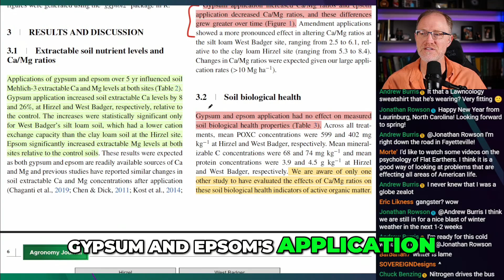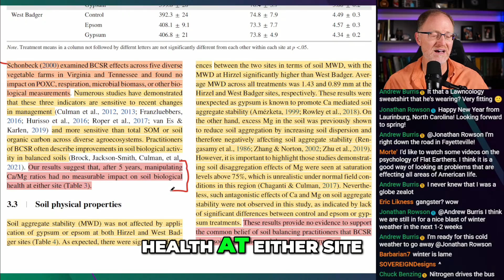Soil Biological Health: Shocking Truth About Common Soil Treatments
Soil biological health is critical, but are common soil treatments effective? A researcher reveals surprising data: "Not a damn thing happened" when applying calcium sulfate or magnesium sulfate. Questioning claims & demanding evidence.